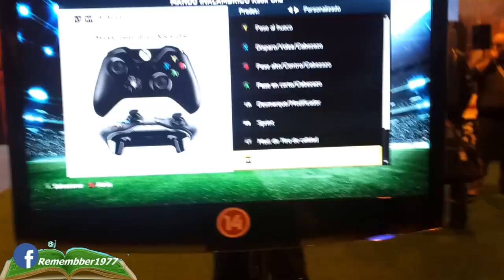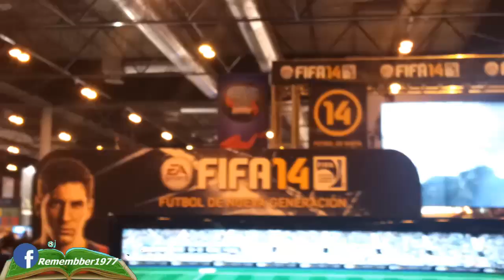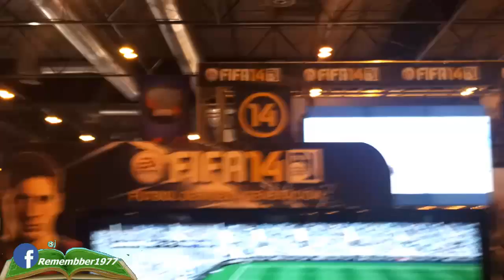FIFA 14 - NEXT GEN, ANALISIS EN LA MADRID GAMES WEEK